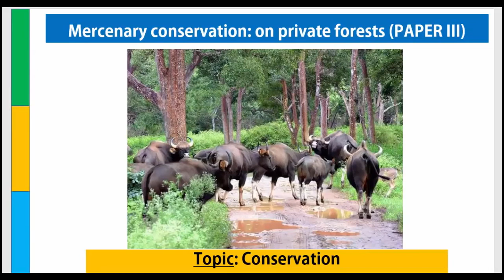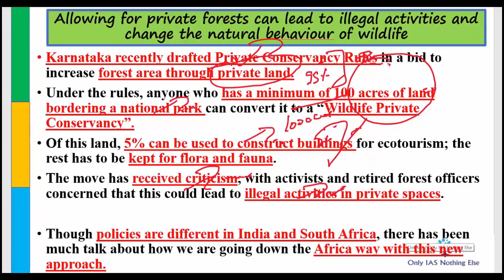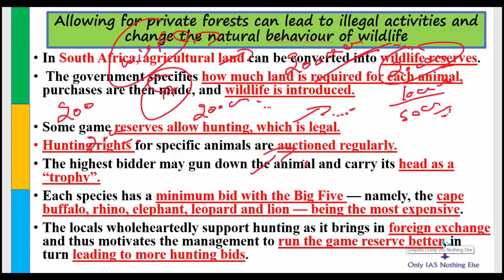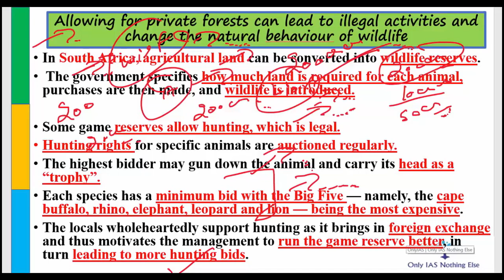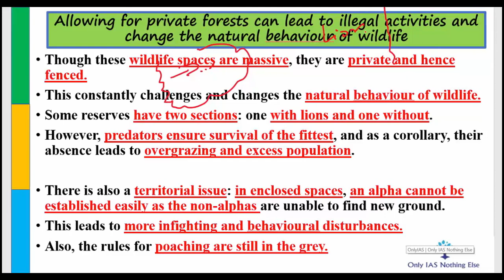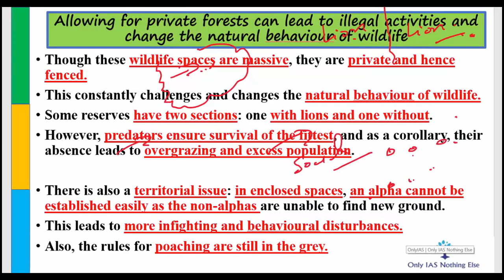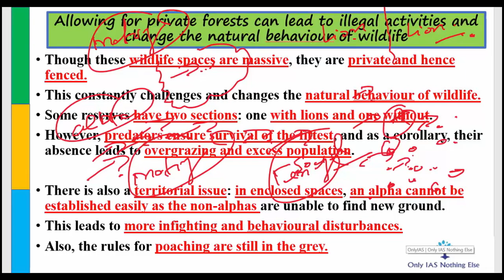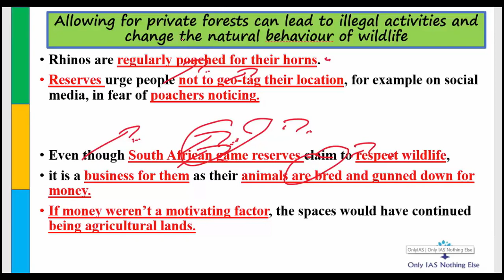Private Conservancy Rules_Wildlife Conservation_12-July